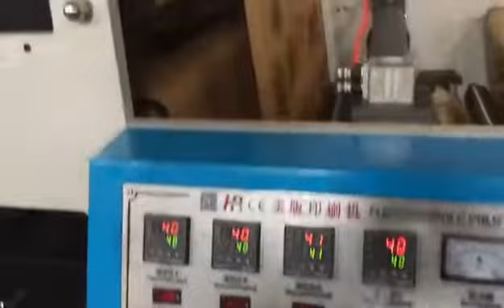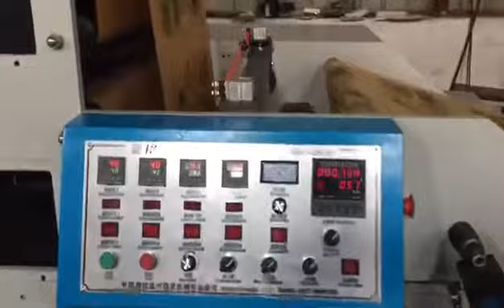4 colors paper cup flexo printing machine